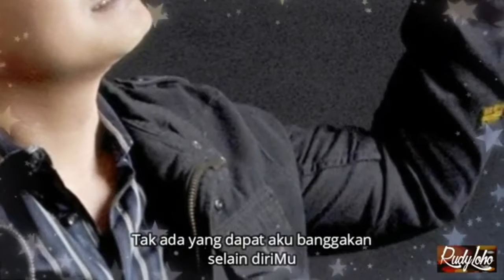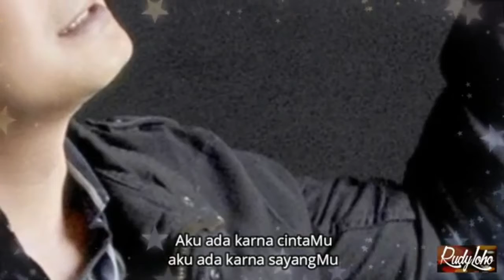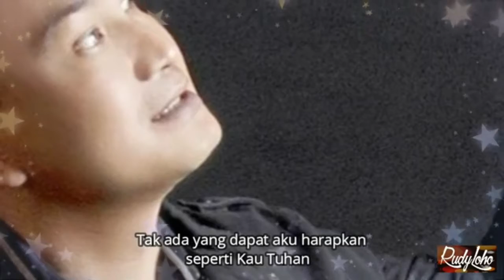Lagu Rohani hati menjadi damai || Lagu Rohani Kristen - Official Music Video